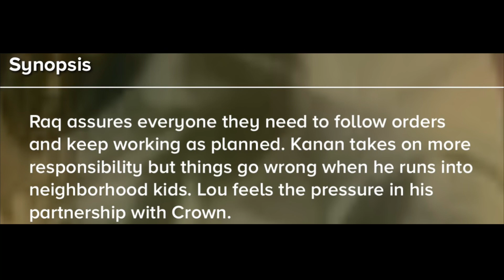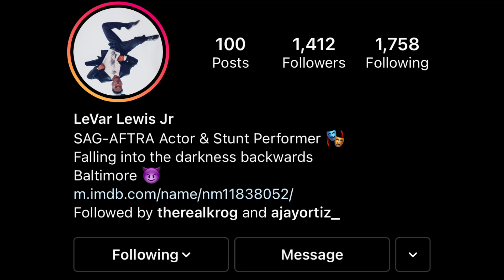POWER BOOK III: RAISING KANAN SEASON 2 EPISODE 6 FINAL PREDICTIONS!!!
POWER BOOK III: RAISING KANAN SEASON 2